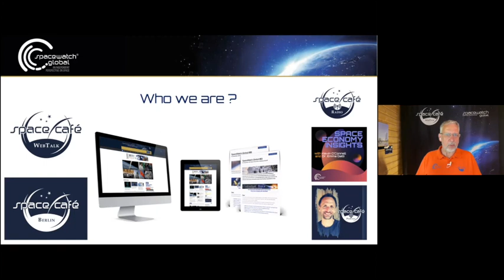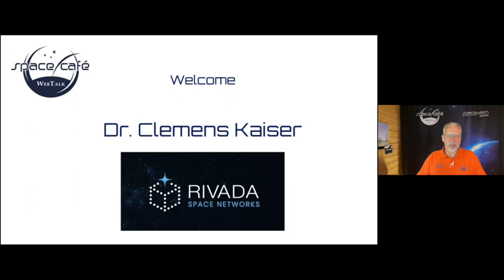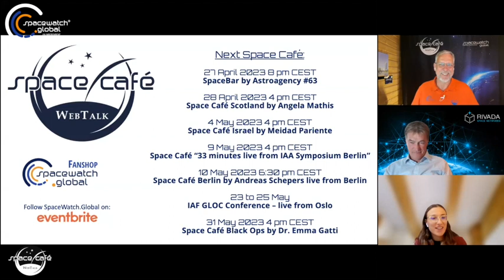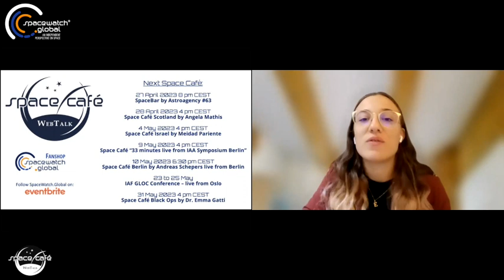Space Café "33 minutes with Dr. Clemens Kaiser" - 25. April 2023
Our Space Café “33 minutes with Dr Clemens Kaiser – unlocking the potential of LEO, the data networks in the sky” took place on Tuesday, 25th April.  He serves as the Chief Program Officer at Rivada Space Networks right now. Clemens brings along more than 20 years of experience in the space business. Between 1999 and 2013 he served as a Managing Director / COO at Kayser-Threde GmbH, a systems house specialised in high-technology solutions for aerospace and science, where he was responsible for the development of KAP (Kayser-Threde Arianespace Platform). From 2014 to 2018, he was Director Programme Development at EUMETSAT, where he was involved in the Sentinel 3 program.  Clemens has an in-depth knowledge of system engineering and program management for the development of complex operational space-based infrastructures.

Clemens began by discussing Rivada Space and the difference that their constellation provides. On the surface level many satellites or platform may seem similar. However “the platform is a carrier of something: a payload, and these payloads are the difference. Our payload is equipped with an optical mesh, which means we interlinked the satellites. And we simply lift the network, which is normally established on the ground, into the sky.” The main difference is that they are using network protocols and do not touch the ground.

We are about to provide and offer low latencies from any point to any point below 200 milliseconds.

Optical links

Optical communication has been on the market for the past 20 years, it is not something new. But why is it increasingly crucial for the satellite data network? And how can a LEO constellation evolve into a comprehensive data network?

A feature that optical links can provide is low latency. “We are about to provide and offer low latencies from any point to any point below 200 milliseconds”. This is not possible with glass fibre on ground, or only radio frequency links. Clemens goes on to explain it is only possible if you control the complete infrastructure, meaning you don’t go to terrestrial infrastructure which you don’t control. This opens the door for new applications, companies do not yet know all the ways they will use this technology in the future.

US Market

Clemens discusses that they are selling capacity to wholesalers who then would have customers who are interested to expand their business. Currently, they mostly see operators coming to US authorities of all kinds, “the overall telecommunication market, space market is there.”

Rivada Space made news with one of the biggest ever awarded legal contracts for satellite manufacturing to Terran Orbital and to SpaceX for launch services.

And we simply lift the network, which is normally established on ground into the sky.

The carrier- the satellite-  is the most expensive part. “So we have 300. 288 plus 12 spares.” Clemens says Rivada Space have developed this deal in just under a year.

Deorbiting

We deorbit actively, immediately, when the satellite is no longer needed, or is malfunctioning in terms of the payload.

Clemens goes on to explain that they will use all technologies for autonomous collision avoidance and will be absolutely transparent about their situation or condition of their satellites. Their satellites will be actively orbiting because “this is a much higher risk to collide, I will say, with other objects crossing all the lanes”.